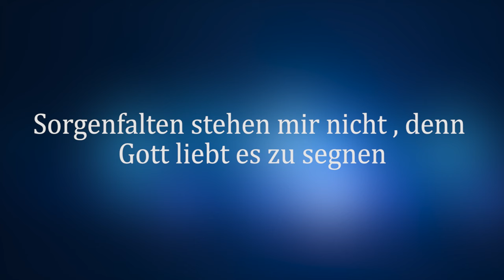Maria Prean | EP 9 Buchlesung: "Sorgenfalten stehen mir nicht, denn Gott liebt es zu segnen" (SCM)